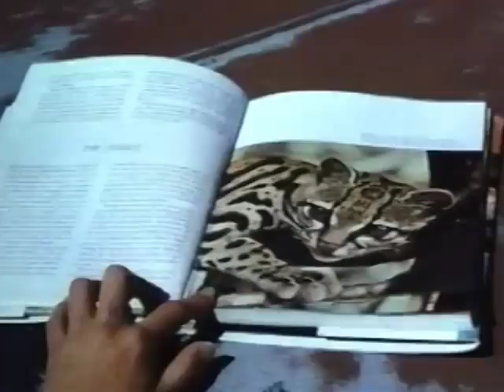Walt Disney's "Joker, The Amiable Ocelot" Season 13 Ep 13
From Season 13 of Walt Disney's Disneyland Anthology program we have Episode 13: Joker, The Amiable Ocelot which originally aired on December 11th, 1966.  Jim Benton salvages an old car he finds in the desert, not realizing it contains an unexpected guest, for the car is the home to an ocelot and her kittens.  One of the youngsters is trapped in the car when Jim tows it to his garage, where the cat frees itself and becomes friends with Jim and his other pets.  Starring Robert Becker as Jim Benton and Jan McNabb as Nancy Conroy.